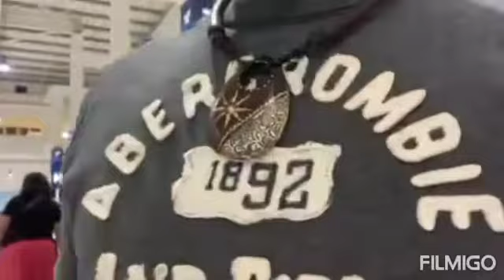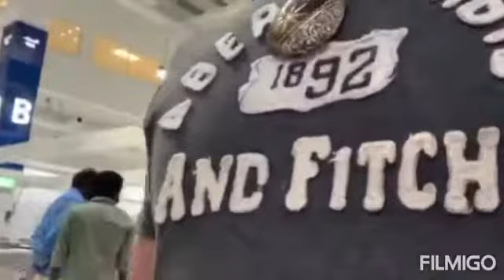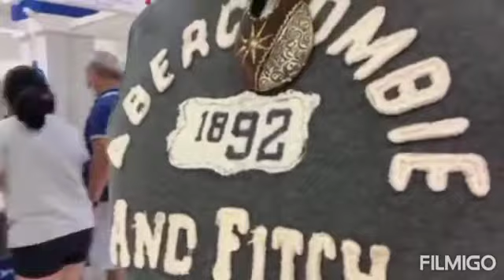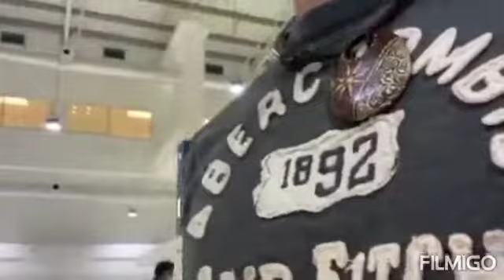🐠DUBAI🐟CHEAPEST FISH MARKET🐠🐟🐡🐙